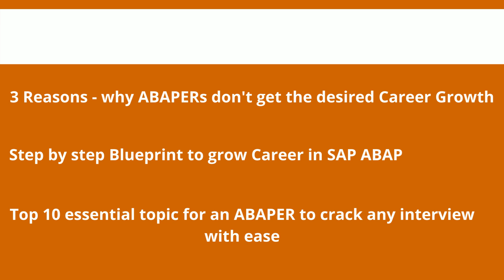SAP ABAPER CAREER GROWTH MASTER CLASS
Start your Career Growth Journey into the world of SAP ABAP with this Master Class

Learning new and in-demand skills keep your career moving forward. Join SAP ABAPER CAREER GROWTH MASTER CLASS and make your first step towards the successful career.

Points to be focus in Master Class:
• 3 Reasons - why ABAPERs don't get the desired Career Growth
• Step by step Blueprint to grow Career in SAP ABAP
• Top 10 essential topic for an ABAPER to crack any interview with ease
Join SAPTECH Made Easy on this Journey SAP ABAPER CAREER GROWTH MASTER CLASS